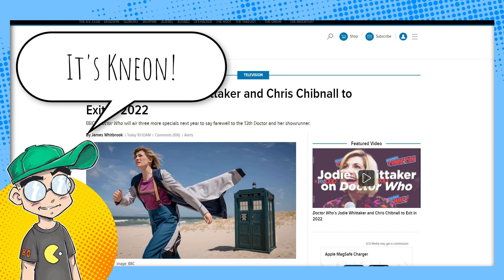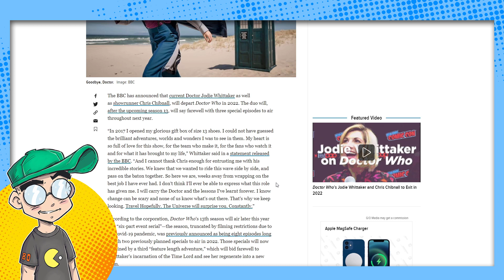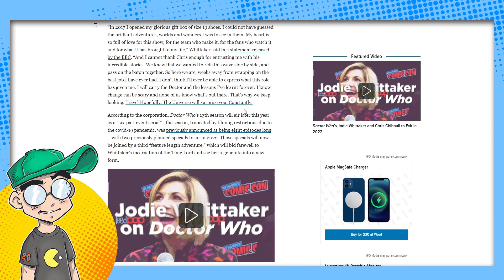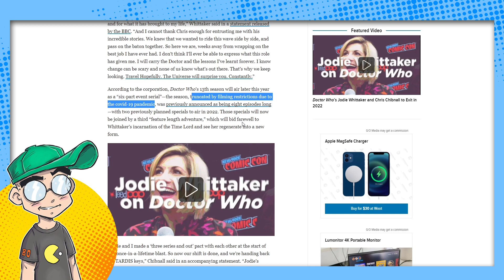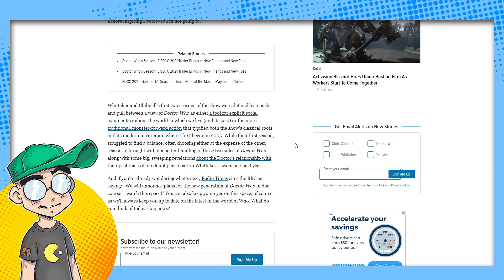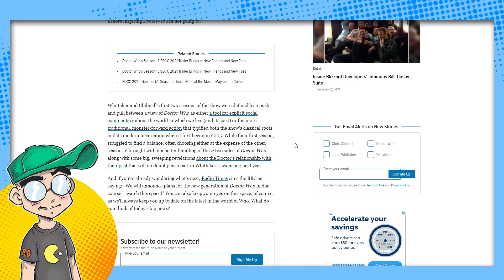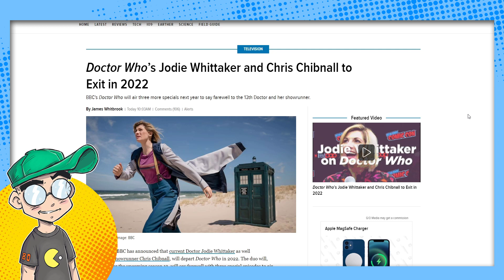Whittaker and Chibnall ARE OUT! 13th Doctor Who Getting GONE in 2022!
Jodie Whittaker and Chris Chibnall are leaving the TARDIS after three specials in 2022, and many fans welcome the change, my dear. And it seems not a moment too soon. The ratings and fan goodwill toward Doctor Who and the BBC are at an all-time low for Nu Who, and it's time to let someone else take the reigns of the TARDIS. But will it get better? Probably not...